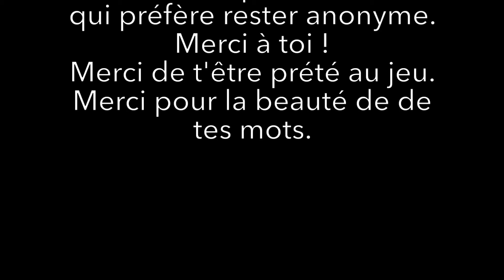TEXTE D'UN ABONNÉ : "TE SOUVIENS-TU ?"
SALUT L'AMI.E !

Cette vidéo est toute particulière.
Pour la première fois depuis la création de cette chaîne youtube, j'ai voulu laisser la parole à l'un d'entre vous.

J'ai eu l'immense privilège de recevoir un texte de l'un d'entre vous pour accompagner la vidéo du Parc Monceau.

Cette chaîne est à nous et pouvoir poster vos mots et non pas seulement les miens me comble de bonheur.

Merci à toi pour ce magnifique texte, pour ce beau cadeau ;)

TE SOUVIENS-TU ?

《Te souviens-tu ?

Lorsque mes pas ont pour la première foulés ton sol ? La bouche en cœur, les années folles ?

C'était l'automne, comme à présent. Il faisait froid et soufflait le vent. Les feuilles mortes revêtaient leurs parures écarlates...

Te rappelles-tu les pleurs, lorsque la pluie nous chassait ou que tombait la nuit ? Les amitiés déçues, les amours interdits ?

C'était l'époque où, insouciants, nous croquions dans la vie en ignorant le temps...

Où sont passés ces jours d'été...》

Une violente quinte de toux interrompit soudainement le fil de ses pensées, la ramenant à l'instant présent. Levant les yeux au ciel, elle étouffa un soupir. Depuis combien de temps patientait-elle, assise, sur ce banc ? Peut-être le moment était-il venu d'y aller.

Inspirant difficilement, elle prit appui sur sa canne et se redressa, contemplant une dernière fois le lac.

Une épaisse masse nuageuse en obscurcissait la surface. Les nombreux volatiles qui y trempaient la dévisagèrent brièvement, retournant l'instant d'après à leurs occupations. Les lumières des stands s'allumaient progressivement. Quelques notes dissonantes lui parvinrent. Le vieux manège s'était mis à tourner.

Un sourire se dessina sur son visage. Elle se mit en marche.

《Lorsque le glas sur moi sonnera, Monceau, te souviendras-tu ?》

On se retrouve tous les jours à 17 heures ?
Il y aura d'autres occasions de partager tes mots ;) Reste connecté.e !

À demain !
D'ici là prend soin de toi !

Gantch

FILMÉ À L'IPHONE X
ENREGISTRÉ AU SHURE 88